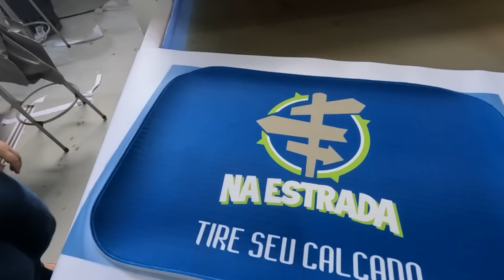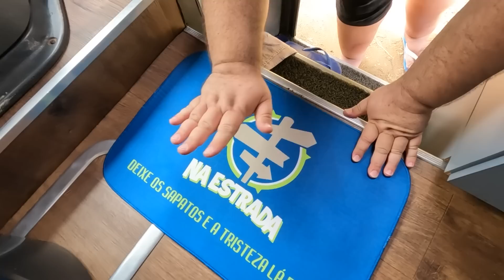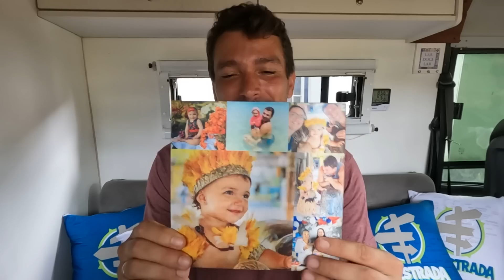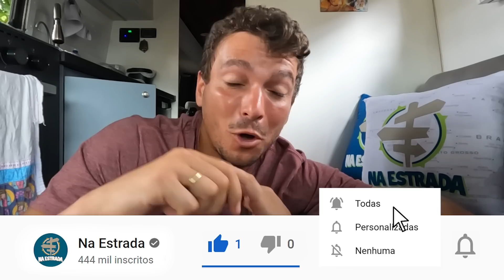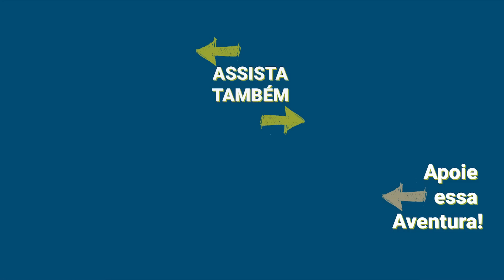Cidade onde o RIO SE ABRE EM CURVAS! Iguatama-MG, Expedição Rio São Francisco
Após conhecer a nascente do Rio São Francisco, seguimos para Iguatama. Essa pequenina cidade de Minas Gerais, com menos de 8 mil habitantes, nos surpreendeu pela paz e tranquilidade. O nome Iguatama vem do tupi-guarani, Igua-terrama, que significa lugar onde o rio se abre em curvas.

► Quer concorrer aos nossos brindes personalizados? Então seja um apoiador do projeto NA ESTRADA